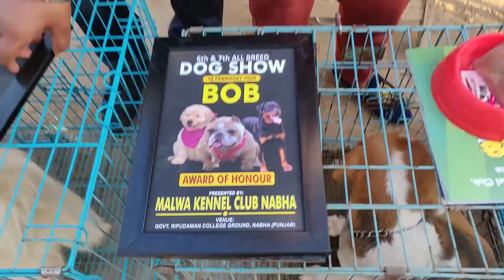Dog Market outside Dog Show | सबसे सस्ता डोग मार्केट | Puppies Available at Low Price | Doggyz World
Dog Market outside Dog Show | सबसे सस्ता डोग मार्केट | Puppies Availble at Low Price | Doggyz World

 My location is  Ambala Cantt  ( Haryana)

Regards
Er.Anil Sodai

DOGGYZ WORLD
German Shepherd
Rottweiler
Labrador
American Bully
Pug
Beagle
Saint Bernard
Pitbull
Siberian Husky

American Akita
Bull Mastiff
French bulldog
Dash hound
Mughal hound
Tibetan Mastiff
Toy Pom, Pomeranian
Dog kennel
Dog farm
Dog puppies
Dog diet,dog disease
Kci dogs, kci dog show
Show quality dogs
Bully kutta
Cane Corso
Chow Chow
Doberman
Online dog purchase